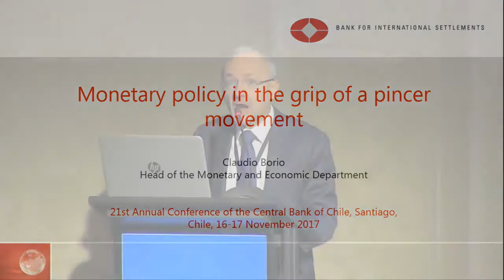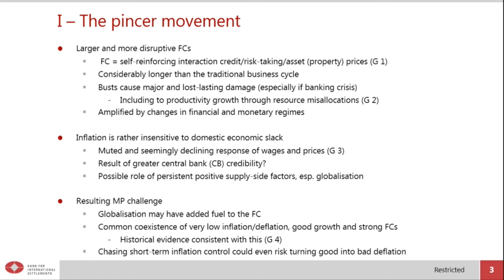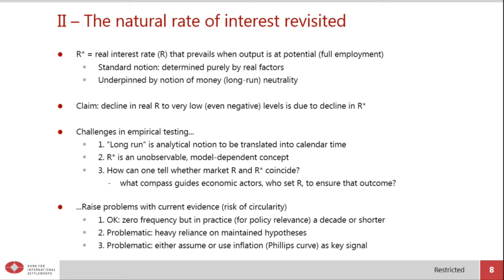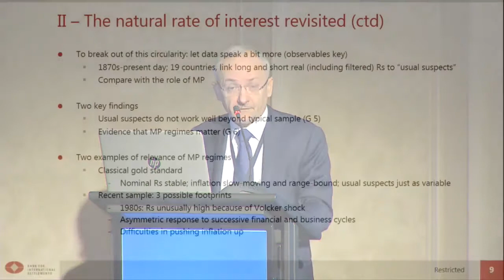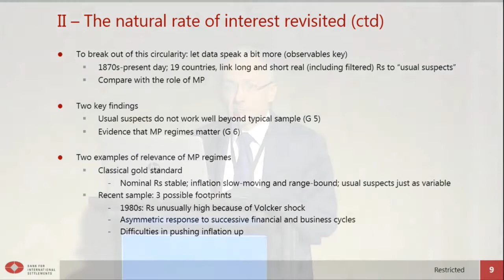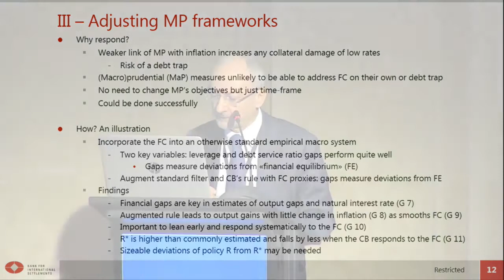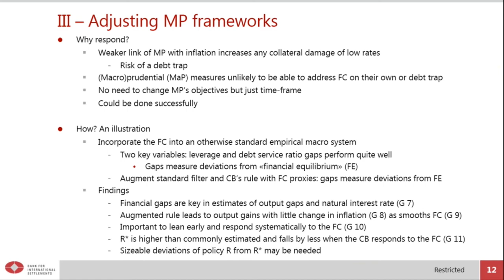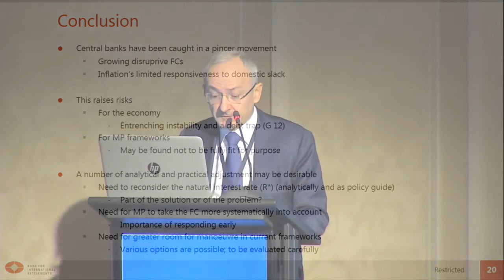Monetary Policy in a Grip of the Pincer Movement. Claudio Borio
XXI Annual Conference of the Central Bank of Chile. Monetary Policy in a Grip of the Pincer Movement. Claudio Borio. Head of the Monetary and Economic Department, Bank for International
Settlements